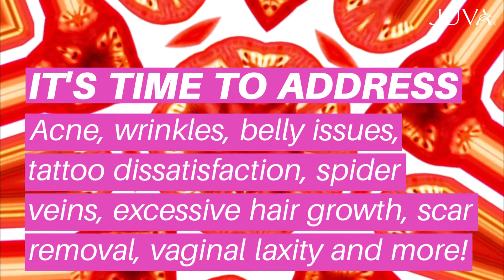In Honor of International Women's Day | 20% OFF All Cosmetic Treatments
JUVA reflects on the outstanding social, economic, cultural and political achievements of women worldwide In honor of International Women's Day (IWD). We are offering patients 20% OFF all cosmetic treatments in celebration of this amazing occasion. Sale starts today and ends Tuesday, March 10th. Call in today, mention code IWD2020 and pay for your procedure to make an appointment anytime within the year in advance.